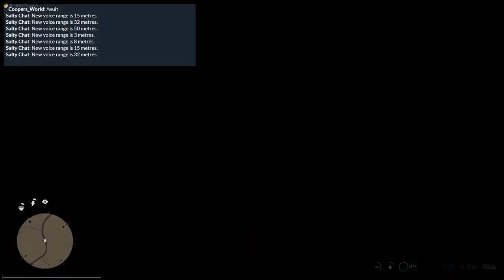#0002 | 🙈 Cody Bourbon - 🎭 [Homebrand RDR2 Roleplay]